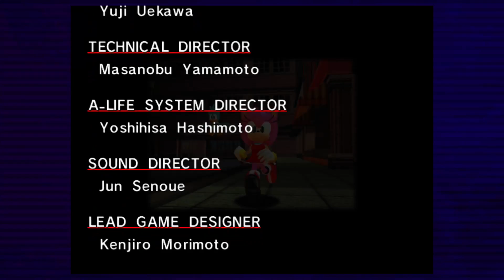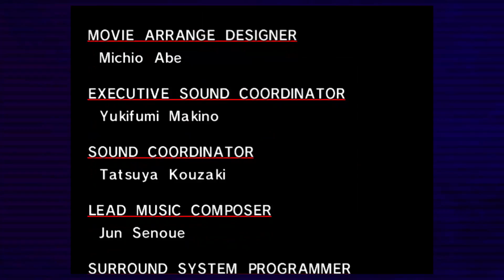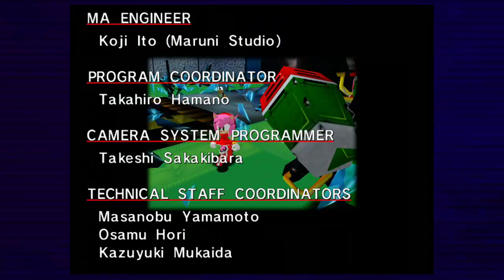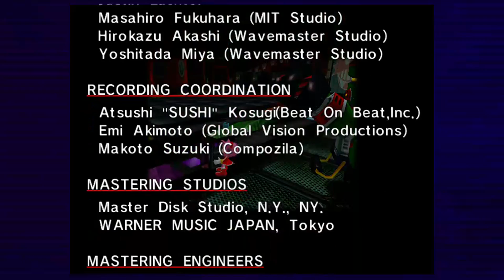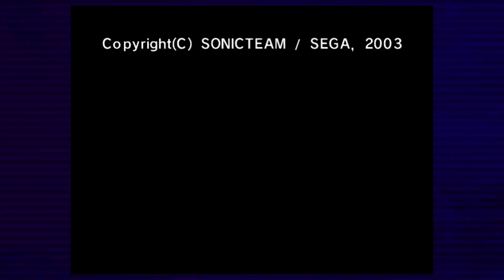sonic adventure: Amy rose is here #2